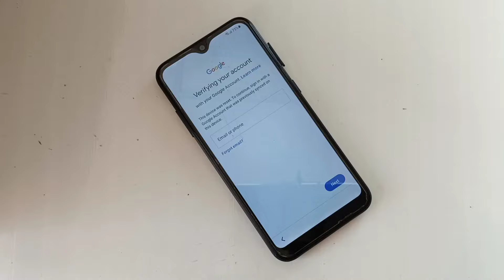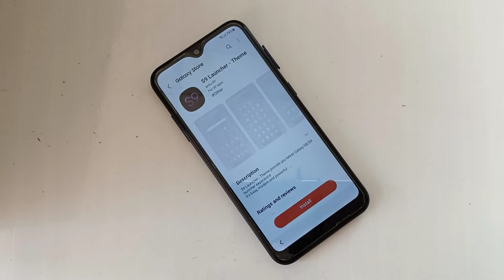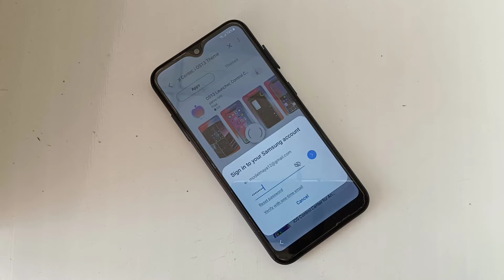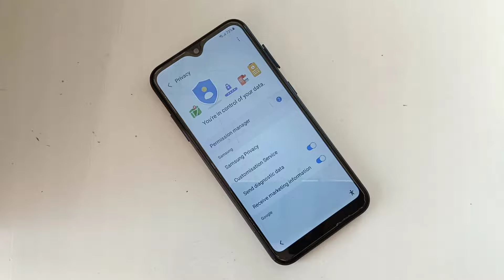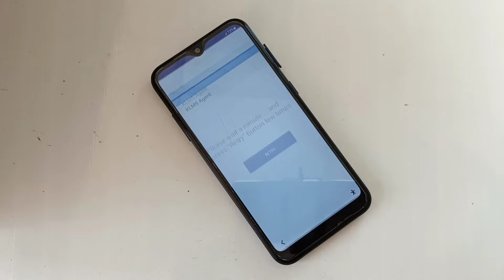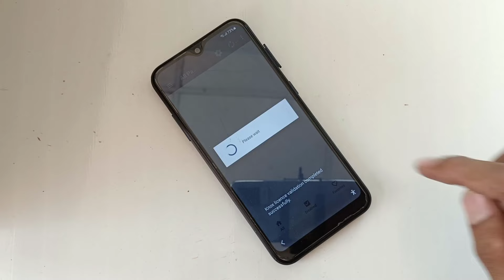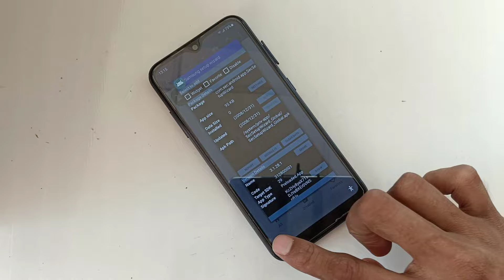Samsung A01 Frp Bypass *#0*# Not Working Fix Android 11 Without Pc | Bypass Google Account A01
All videos on my YouTube channel are for Educational purpose only and help unlock phones If my channel help you unlock password/Google account from your phone than be sure to Support my YouTube channel